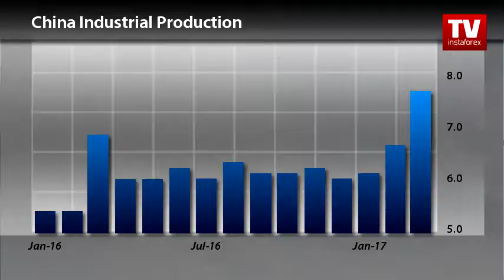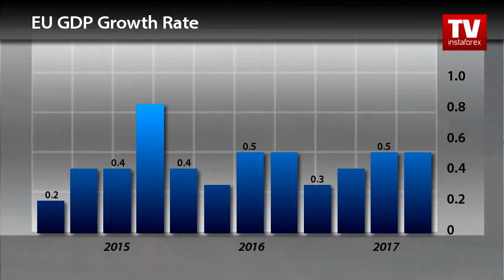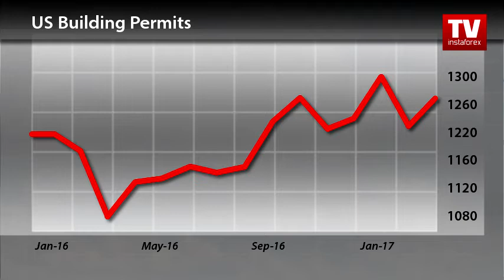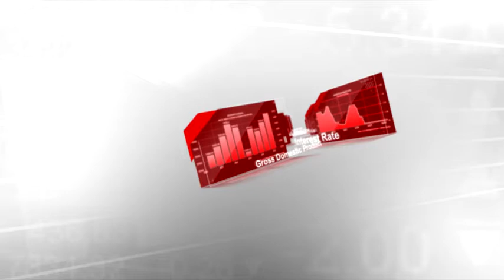Trader's calendar May 15 - 17